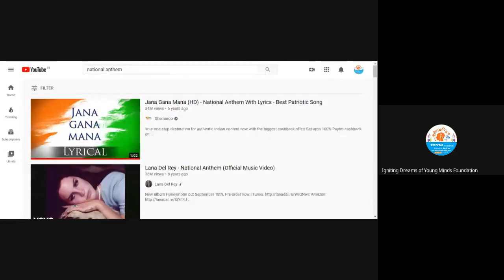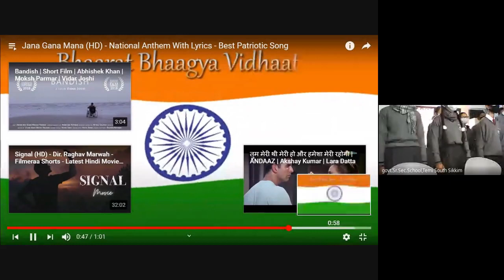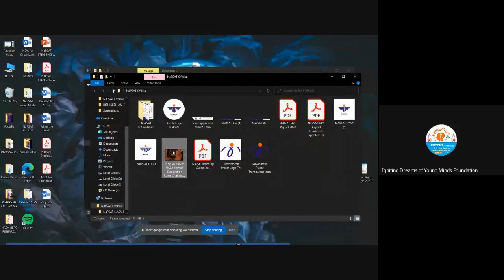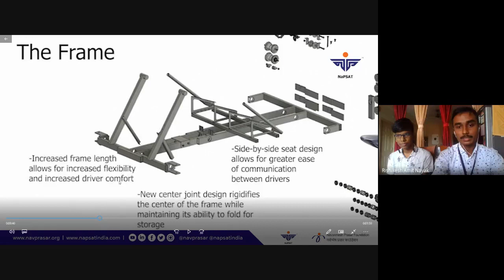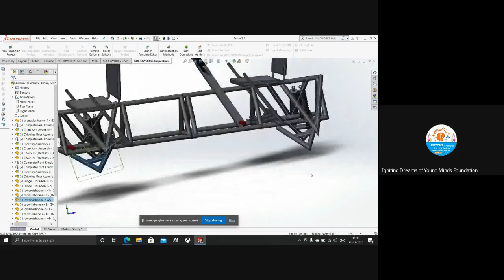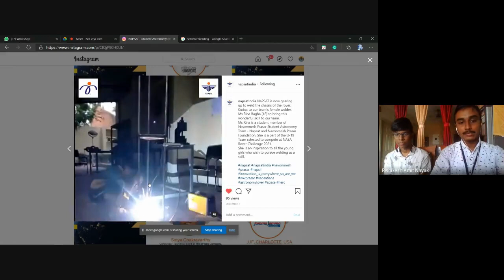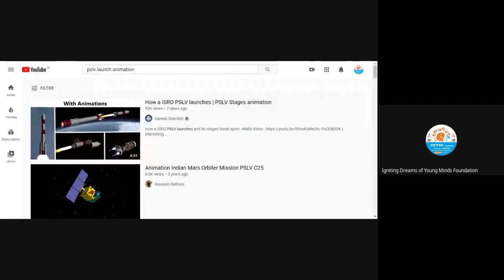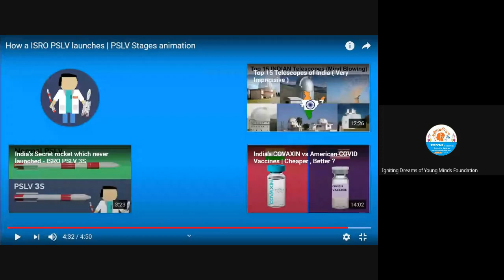Satellite Technology Workshop @ Sikkim